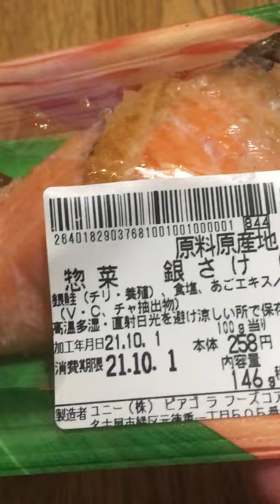with chin dashi Japan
It runs up to the upper reaches of the river and lays eggs in shallow water with a fast flow. Spawning takes place from October to February of the following year. Not only the appearance but also the spawning behavior is basically similar to that of chum salmon, and the spawning bed prefers to form a gravel layer with spring water.

Fry that hatch and surface 2-3 months after spawning live in freshwater for 1-2 years and then descend to marine life, but some individuals descend immediately after they emerge. Few individuals remain in the river like cherry salmon. They live near the mouth of the river and live by making territories at a slow depth without forming a flock. The food in rivers is mainly aquatic insects.

Smoltified individuals with a body length of about 10-15 cm descend. Seafall is from April to May in the United States and from July to August in the northern part of the Kuril Islands. It matures in 3 to 4 years (1 to 2 years after the start of marine life), grows from 50 cm to 65 cm, and then returns to the Mogawa River. Releases for the purpose of catching returning individuals in Japan include the Shibetsu River in 1974 and the following year, and the Inani River in 1978 [1], but they did not take root due to the temperature rise in summer. Since then, it has not been released.

河川の上流域まで遡上し、流れの早い浅瀬を選んで 産卵する。産卵は10月から翌年2月頃に行われる。外観のみならず産卵行動も シロザケと基本的に似ていて、産卵床は湧水のある砂利層を好み形成する。

産卵後2-3か月程度で孵化・浮上した稚魚は、1-2年間淡水生活をした後に降海して海洋生活へと移行するが、浮上後すぐに降海する個体もいる。 サクラマスのように川に残留する個体はほとんどいない。河口付近に棲み、群れを作らずに流れの緩い深みで縄張りを作って生活する。河川での餌は 水生昆虫が中心。

体長10-15cmくらいでスモルト化した個体は降海する。降海は、アメリカでは4-5月、千島列島北部では7-8月。3年から4年（海洋生活の開始後1年から2年）で成熟し、50cmから65cmにまで成長した後に母川回帰する。日本での回帰個体の漁獲を目的とする放流は、1974年と翌年の標津川、1978年の伊奈仁川など[1]があるが、夏期の温度上昇のために定着しなかった。以来、放流は行われていない。